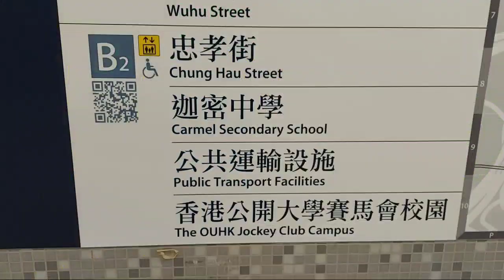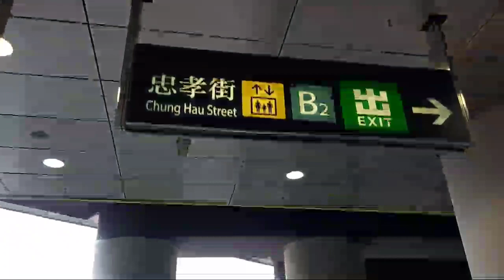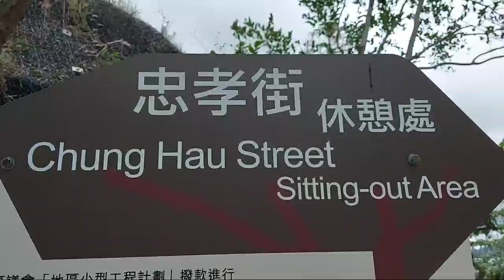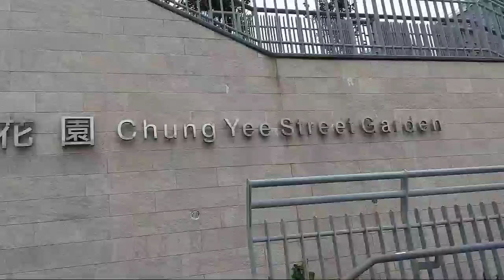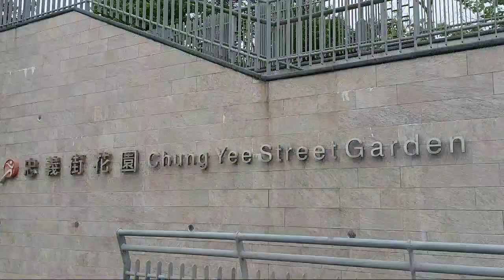Chung yee street garden and King park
Homantin exit B2 chung hau street.

My story 29 mei 2021